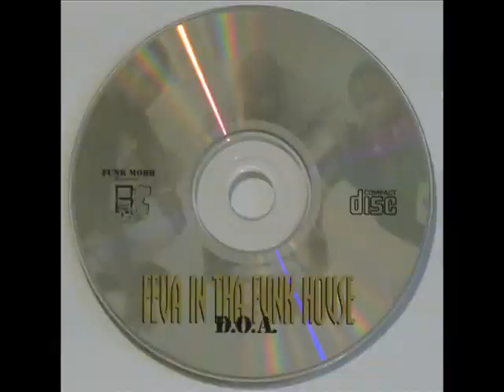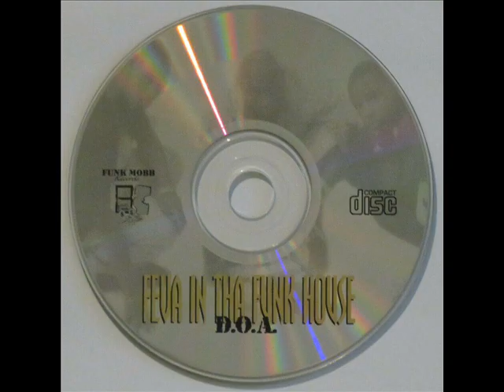D.O.A. - Feva In Tha Funk House (1996) [FULL ALBUM] (FLAC) [GANGSTA RAP / G-FUNK]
Label:
 Funk Mobb Records
Format: Album
Country: US
Released: 1996
Genre: Hip Hop
Style: Gangsta Rap, G-Funk

IF YOU LIKE THE CHANNEL AND WANT TO SUPPORT IT, PLEASE DONATE TO RAPMUSIC3000